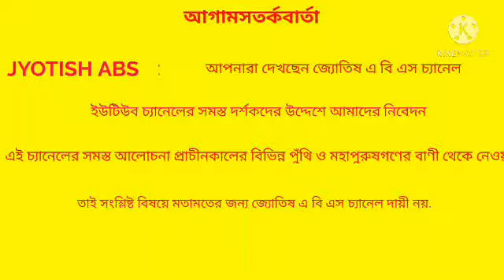রবিবারে জন্ম হলে মানুষ হিসাবে কেমন? জীবনে প্রচুর মান - সন্মান পায়.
# ROBIBARE JONMO HOLE MANUSH HISABE KEMON? JIBONE PROCHUR MAN- SANMAN PAI.